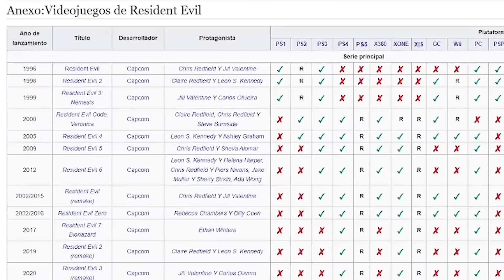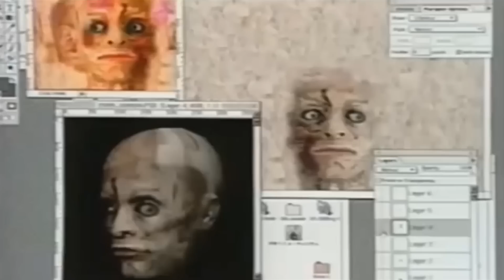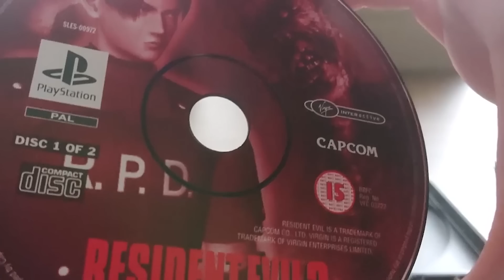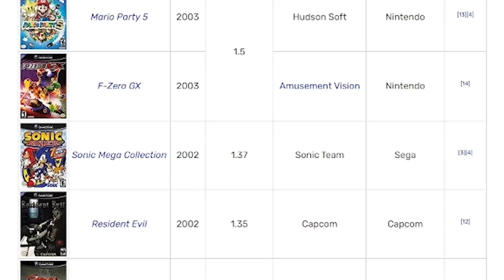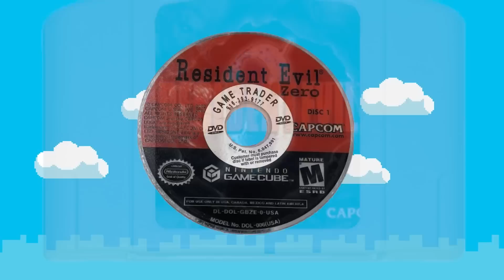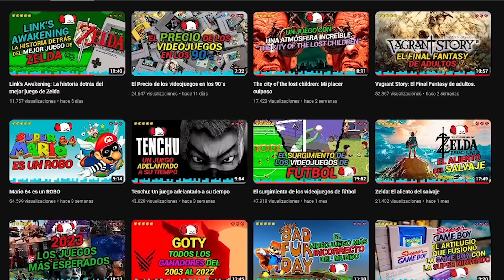El extenso desarrollo de Resident Evil 0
Así fue el desarrollo de Resident Evil 0... como un jilguero

Tenemos Cafecito. Si no sos pobre bancá la movida